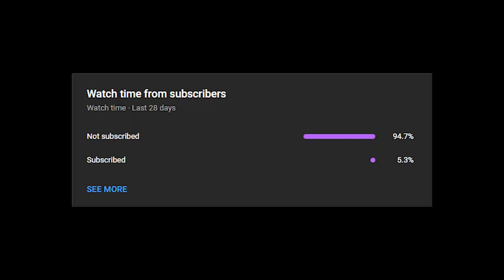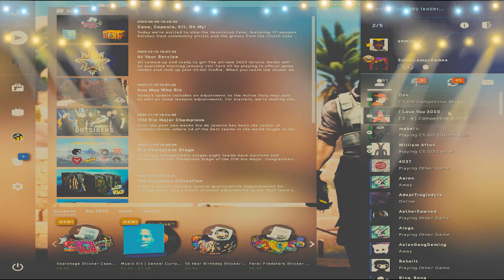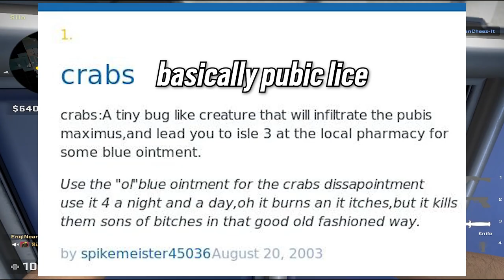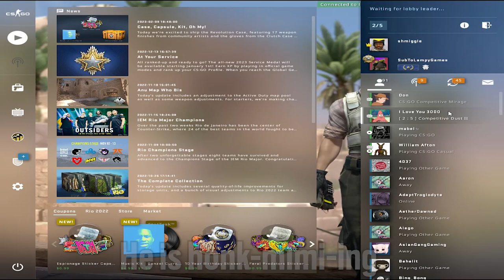The most HILARIOUS video on my entire channel (csgo funny moments)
I love each and every one of you, make sure to show your support so i know who you are

csgo try not to laugh
csgo funny moments
csgo ylyl
ylyl
csgo breaking bad memes
funniest video